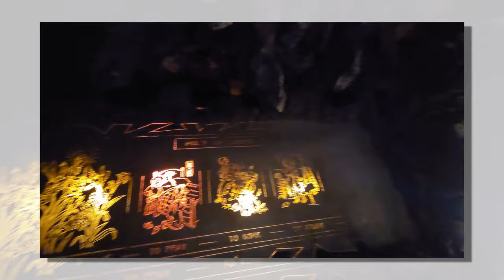Unveiling the Hidden Wonder: Rudolph Grotto Gardens in 4K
Welcome to a World of Wonder!
Imagine stepping into a hidden gem in Wisconsin, where nature meets art in the most whimsical way. Yes, I'm talking about the Rudolph Grotto Gardens, a place where every corner whispers a story in 4K

Matt and Jen Kamla are a married couple based in Wisconsin who are adjusting to life as empty
nesters. They have spent years mastering the art of budget-friendly travel within the state, taking their children on various trips and adventures. Now that their children are grown, they're excited to use that expertise to plan weekend getaways, three-day trips, and shorter vacations. With their extensive experience traveling within Wisconsin, they're well-equipped to recommend the best destinations and activities for a range of interests and budgets.

"Discovering Nature's Hidden Gems: Exploring Rustic Roads in our trusty 2006 Honda Element and encouraging you to get outside and enjoy the journey!"

I am using a DJI Mavic Air 2 4k Drone